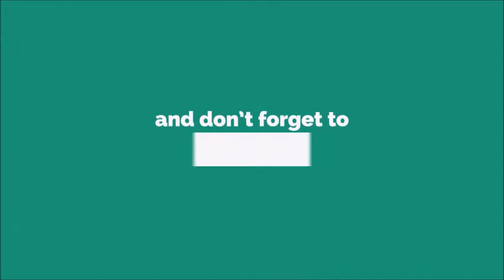Drinking Beer Ringtone [With Free Download Link]